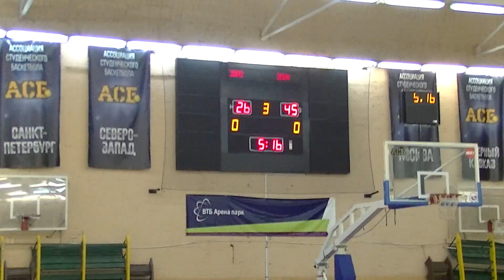ТР! - Royal Баскет2002 (70:41)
Товарищеская встреча команд Трудовые резервы 2004
и команды Royal баскет